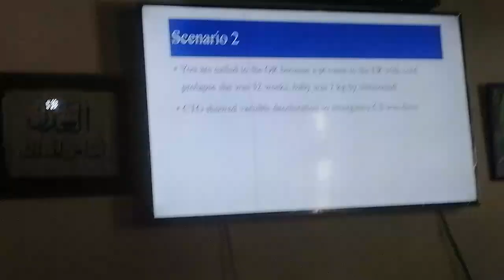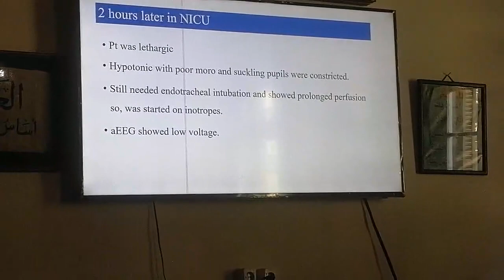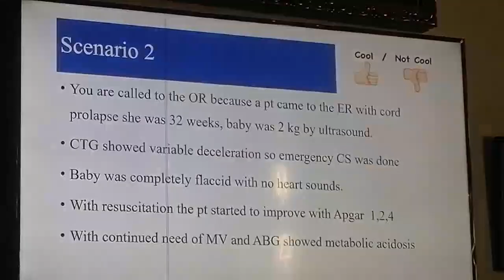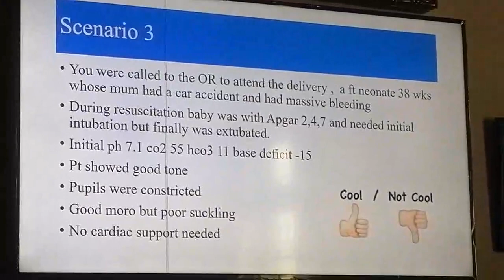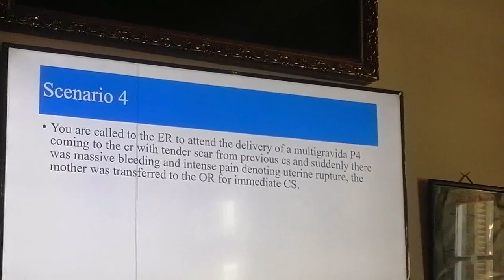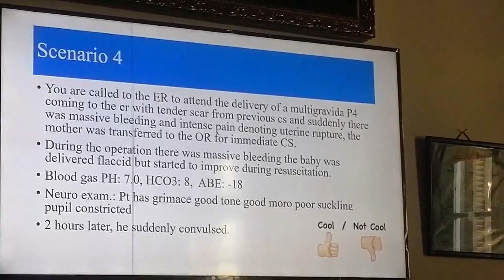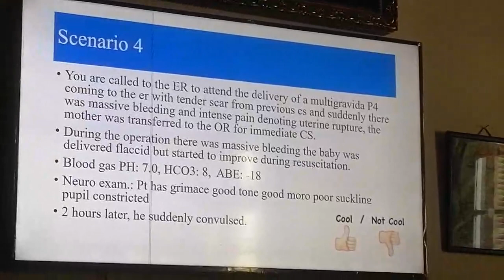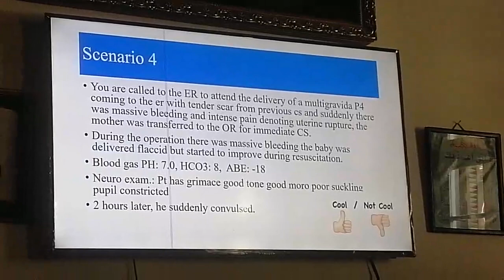To cool or not to cool ( Therapeutic Hypothermia Case Scenarios) Dr Ghada Saleh